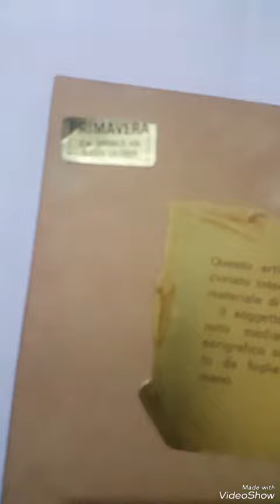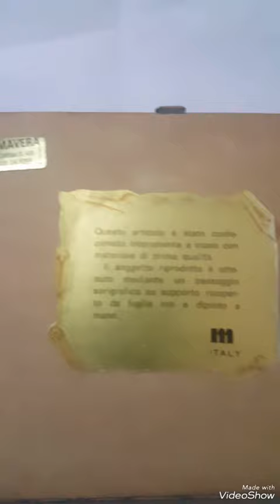very beautiful painting by Edgar stoebel mile / € antique 1.100.00